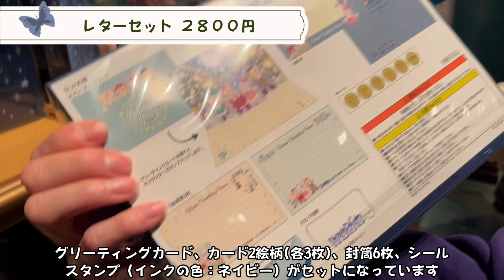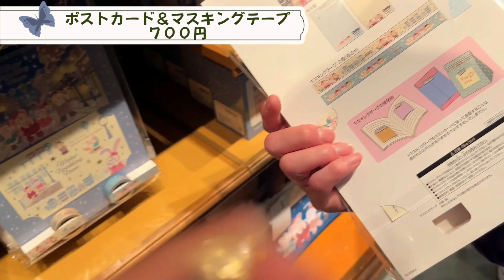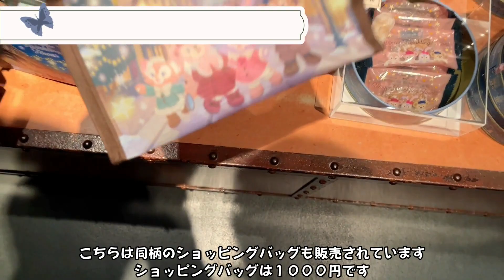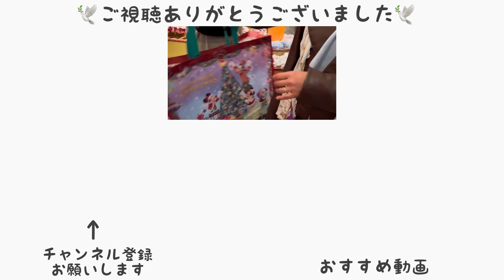【１１月１４日】ダッフィーフレンズクリスマス新グッズの発売初日！ウィンタートゥインクリングタウン全商品を紹介！【東京ディズニーシー】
１１月１４日から発売されたダッフィー＆フレンズの「ウィンタートゥインクリングタウン」の新商品を発売初日のガッレリーアディズニーに実際に行ってお買い物しつつレポートしてきました
在庫状況や実際に見た商品の紹介をしています

今回の「ウィンタートゥインクリングタウン」はダッフィー＆フレンズがニューヨークに出掛けているストーリーです
ニューヨークに出掛けたダッフィー＆フレンズと街並みやイルミネーションがデザインされたとっても可愛いグッズが沢山発売されました

ダッフィー＆フレンズの「ウィンタートゥインクリングタウン」公式ページはこちら

ショッピングバッグは店内に陳列されておらずレジにて購入できます

これから東京ディズニーシーに行かれる方やダッフィー＆フレンズグッズを購入したい方の参考になれば嬉しいです。